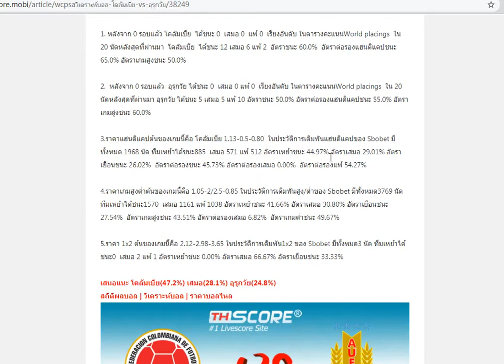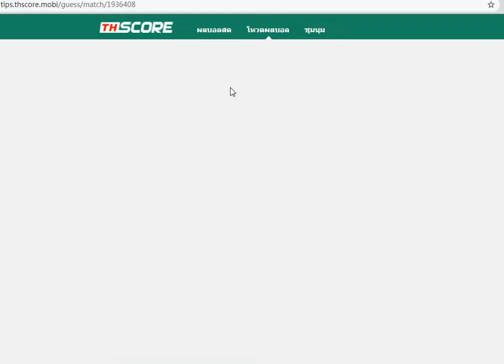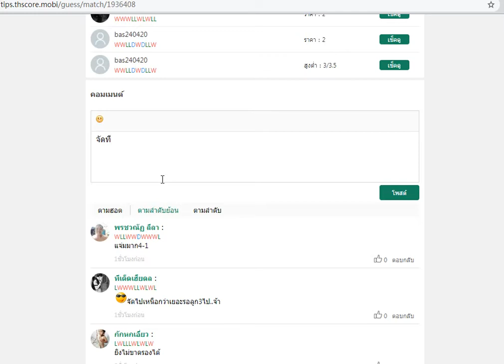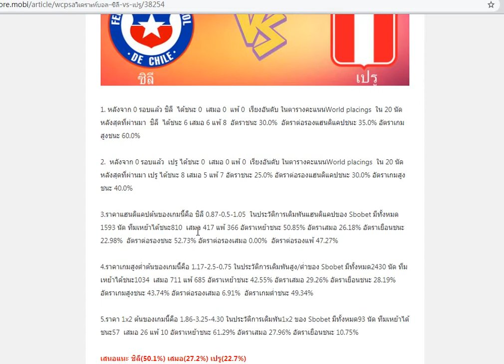คลิปวิเคราะห์บอลวันนี้ |WCPSA ฟุตบอลโลกโซนอเมริกาใต้ (14 พ.ย.2063)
เว็บ thscore จัด#กิจกรรมโหวตผลบอล
NO.1 ฿1688
NO.2 ฿888
NO.3-NO.10 ฿588

โคลัมเบีย VS อุรุกวัย
ทีเด็ด: โคลัมเบีย

ชิลี VS เปรู
ทีเด็ด:ชิลี

บราซิล VS เวเนซุเอลา
ทีเด็ด:บราซิล